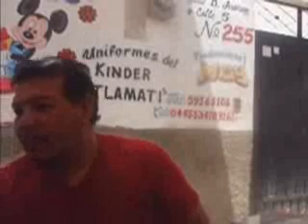VUELVEME A QUERER